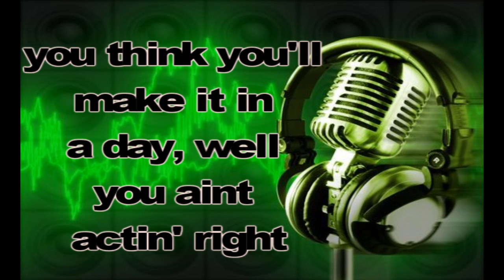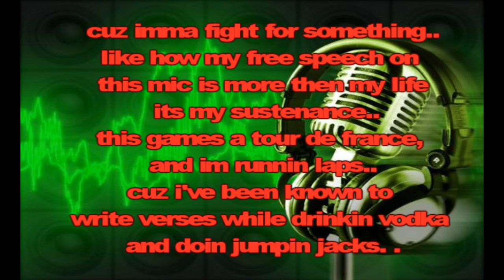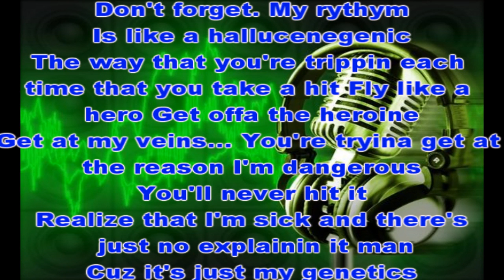Sacrifice Ft. Draven